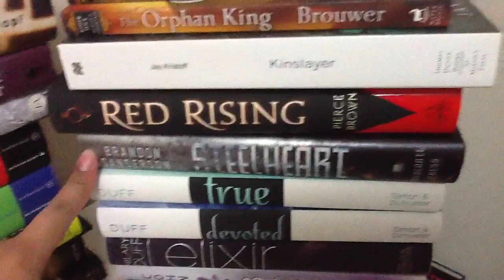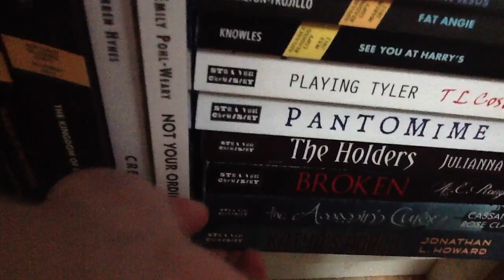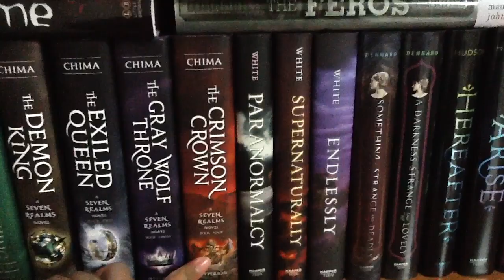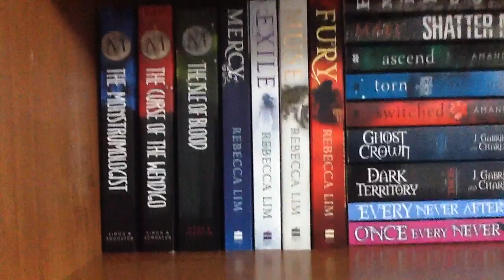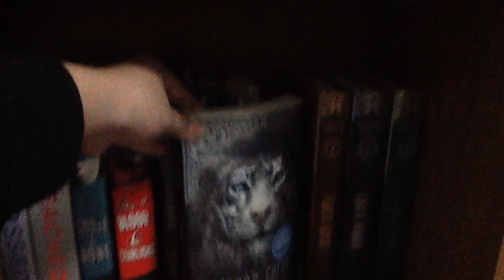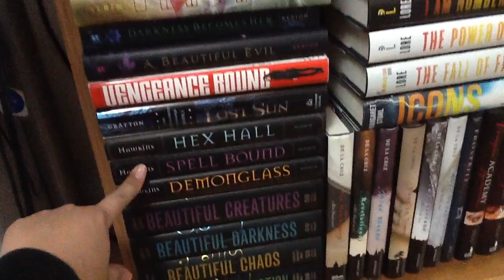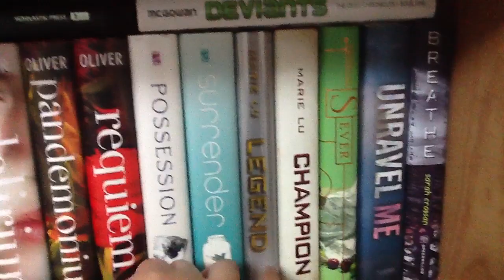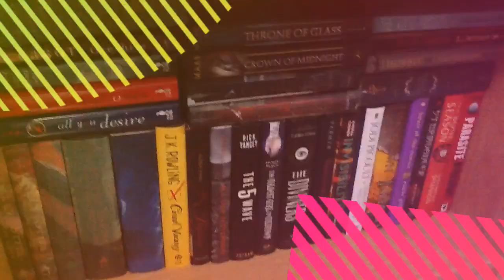Updated Bookshelf Tour (January 2014)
Here's my updated bookshelf tour in my room. I didn't record the one that's in the den since it hardly changed.

.Your go-to blog for the latest news about the book community
.Reviews young adult, children and adult books from all various genres
.DOES NOT accept monetary means writing these reviews
.Specializes in Canadian authors, books, contests, festivals and events